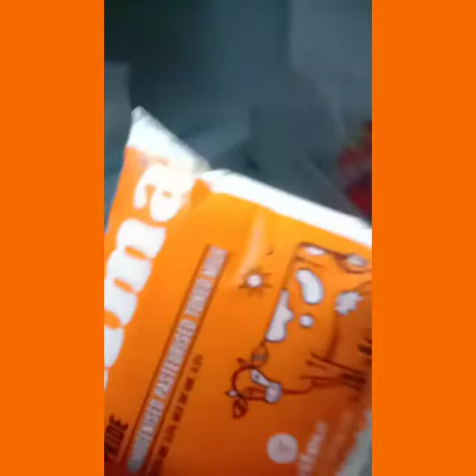June 23, 2020